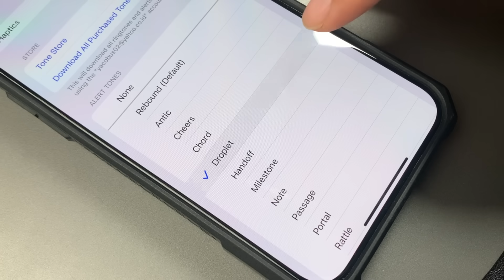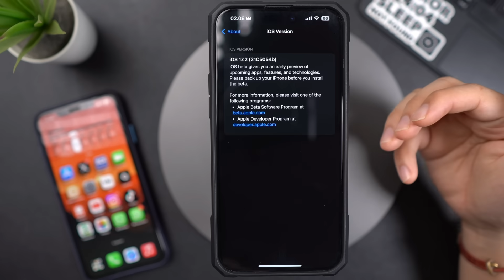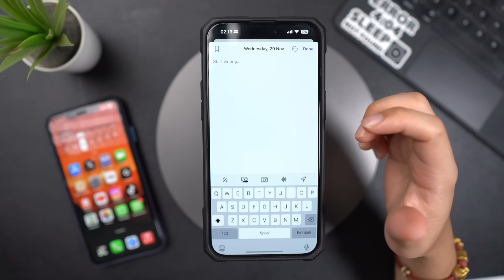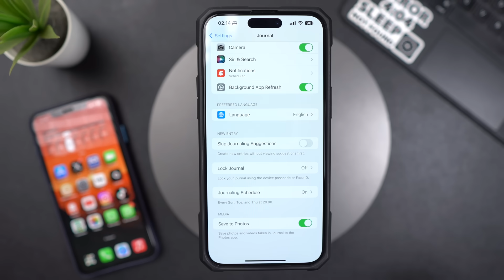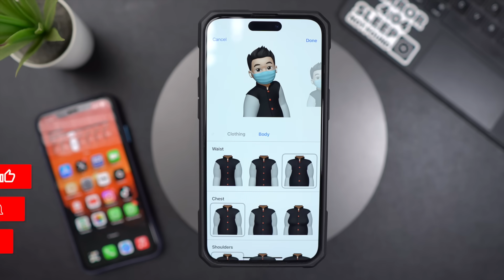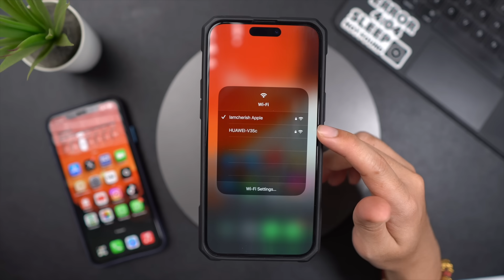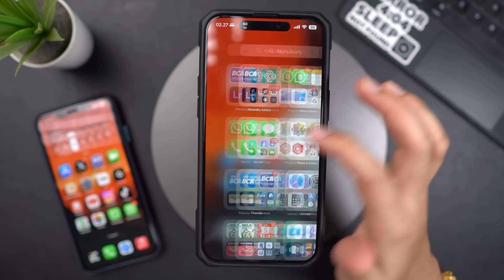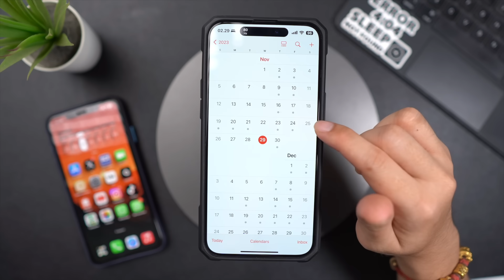Apple Rilis iOS 17.2 Beta 4 dan Tangal Rilis iOS 17.1.2 - Banyak Fitur Baru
iOS 17.2 Beta 4 Developer resmi dirilis oleh apple dan update kali ini membawa beberapa fitur baru, beriktu fitur baru ios 17.2.
dan tanggal rilis untuk iOS 17.1.2

Berikut iPhone yang dapat Menggunakan iOS 17.2 :
iPhone Xs
iPhone Xs Max
iPhone Xr
iPhone 11
iPhone 12
iPhone 13
iPhone 14
iPhone 15
iPhone 15 Plus
iPhone1 5 Pro

Semoga Video tips ini dapat bermanfaat ya buat temen2 diluar sana hehe